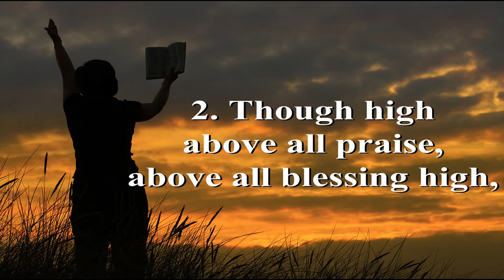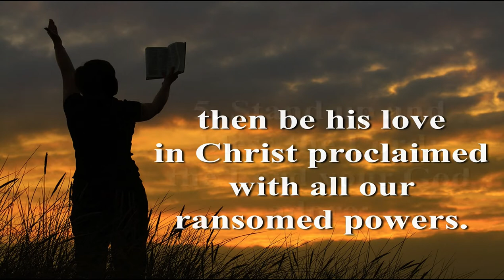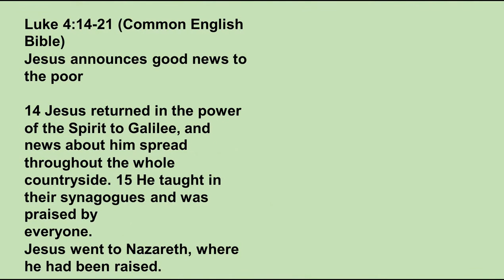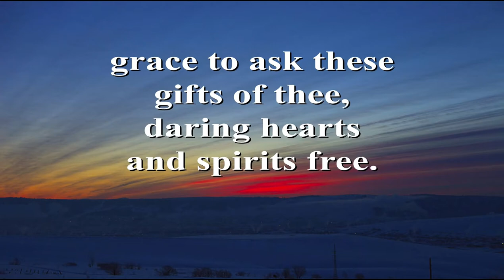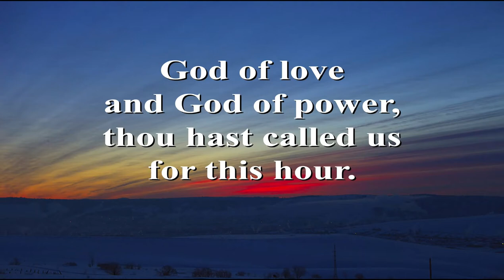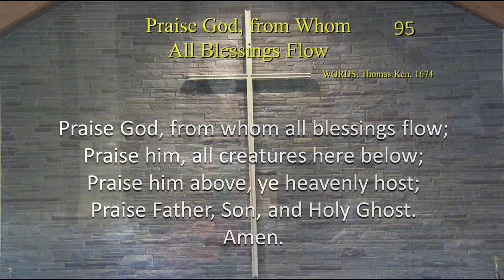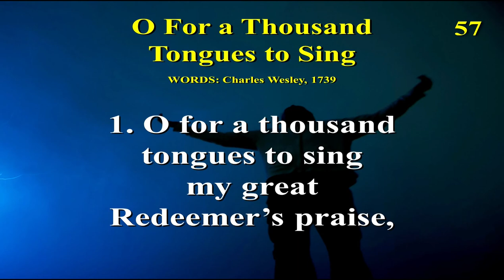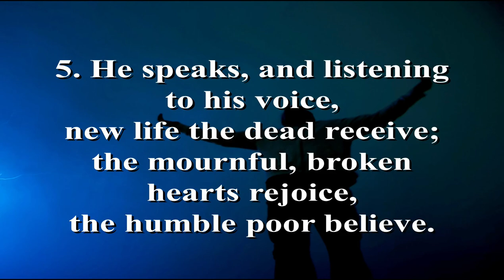Sunday Service23January2022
3rd Sunday after Epiphany at the First United Methodist Church, East Greenbush. Message by Pastor Sundar Samuel “Scripture Fulfilled” Prelude “Ever Faithful, Ever Near”, by Franklin Ritter, played by Jacqueline Krahforst, Anthem “In the Shadow of Your Wings” by Martin and David Angerman sung by Sanctuary Choir, Offertory “All is Well”, by Michael W. Smith and Wayne Kirkpatrick, sung by Don Haines. Postlude “Lobe den Herren”, by Richard A. Williamson, Played by Jackie Krahforst.
Permission to podcast/stream the music in this service obtained from ONE LICENSE, License # 731765-A and Christian Copyright Licensing International, License # 21038344.